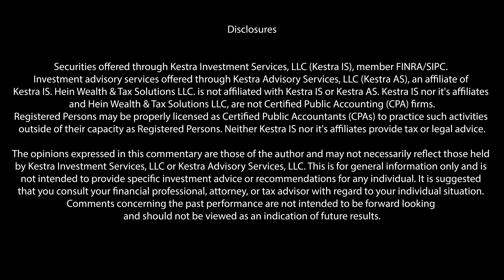Medicare Options & Mistakes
Securities offered through Kestra Investment Services, LLC (Kestra IS), member FINRA/SIPC. Kestra IS, Kestra AS, and Hein Wealth & Tax Solutions LLC, are not Certified Public Accounting (CPA) firms. Registered Representatives may be properly licensed as Certified Public Accountants (CPAs) to practice such activities outside of their capacity as Registered Representatives. Kestra IS and Kestra AS do not provide tax or legal advice. Investor Disclosures